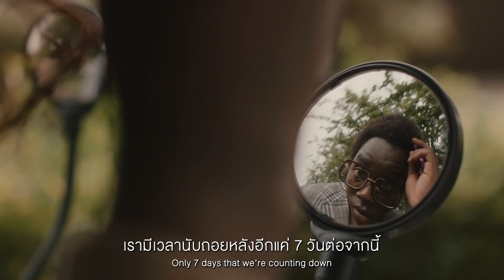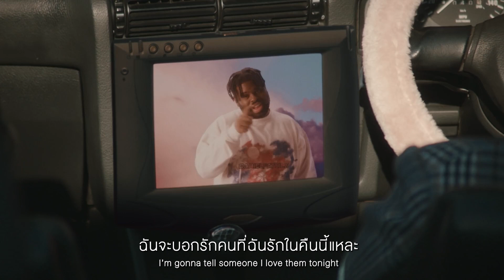[Sub Thai] HONNE - WHAT WOULD YOU DO? (Feat. Pink Sweat$)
เนื้อเพลง / แปลไทย
HONNE - WHAT WOULD YOU DO? (Feat. Pink Sweat$)

Let’s just say the world ended a week from now
สมมติว่าโลกจะแตกในอีก 1 อาทิตย์จากนี้
เธอจะทำยังไงล่ะ
What would you do?
เธอจะทำยังไงหรอ
Only 7 days that we’re counting down
เรามีเวลานับถอยหลังอีกแค่ 7 วันต่อจากนี้
Do you know who you’d pull up close to you?
เธอรู้หรือยังว่าจะใช้เวลาช่วงสุดท้ายนี้อยู่กับใคร

Why not tell somebody you love them
ทำไมเธอไม่บอกรักใครสักคน
ก่อนที่มันจะสายเกินไปน่ะ?
Cause it cannot wait?
เพราะมันรอไม่ได้แล้วนะ
Just tell somebody you love them
แค่บอกรักใครสักคน
ก่อนที่มันจะสายเกินไป
Cause you’re out running of time
เพราะเวลาของเธอกำลังจะหมดแล้ว
Don’t wait another day
อย่าผลัดวันประกันพรุ่งอีกเลย

Tell them that they are all you think about
พูดออกไป ว่าพวกเขาคือทั้งหมดที่เธอคิดถึง
Tell them that life’s no good without
บอกไปว่าชีวิตเธอคงจะแย่ หากไม่มีพวกเขา
And with nothing left to lose
และไม่มีอะไรจะเสียอีกแล้ว
Nothing left to prove
ไม่มีอะไรเหลือให้พิสูจน์อีกแล้ว
Are you gonna tell the truth?
แล้วเธอละ จะบอกความจริงออกไปมั้ย?
เธอจะทำยังไงต่อไป?

They say a smile can really brighten your night
พวกเขาพูดว่ารอยยิ้มนั้นมันสามารถทำให้ค่ำคืนของเธอดีขึ้นได้
We’re stuck on this rock together, rocking for life
เราทั้งคู่ก็ต่างยากลำบาก แต่มาใช้ชีวิตให้เต็มที่กันเถอะ
This music jamming, I’m just here for the vibe
ถึงเพลงมันจะขัดๆ แต่ฉันก็มาเสพเอาบรรยากาศเท่านั้น
I’m gonna tell someone I love them tonight
ฉันจะบอกรักคนที่ฉันรักในคืนนี้แหละ
เพราะงั้นทำไมเธอไม่บอกรักคนที่เธอรักล่ะ

Look your lover in the eyes and tell her, tell her
มองลึกเข้าไปในดวงตาคนรักของเธอ แล้วบอกเธอสิ บอกเธอ

I’ll be with you by your side forever, forever
ฉันจะอยู่กับเธอ อยู่ข้างๆ เธอตลอดไป ตลอดไป

เธอจะทำยังไงต่อไปละ?